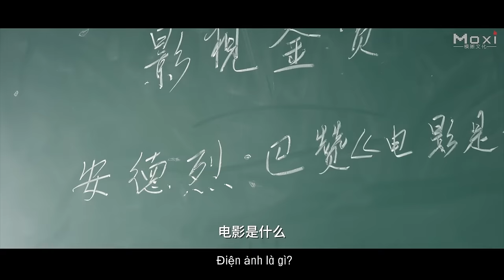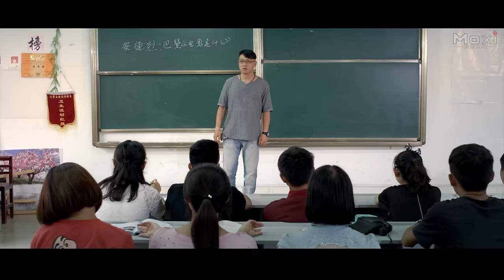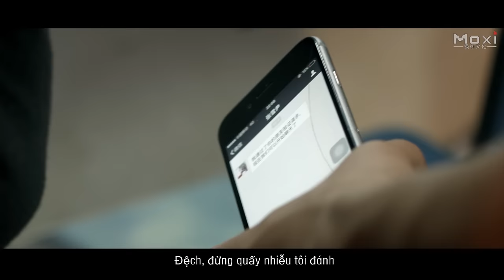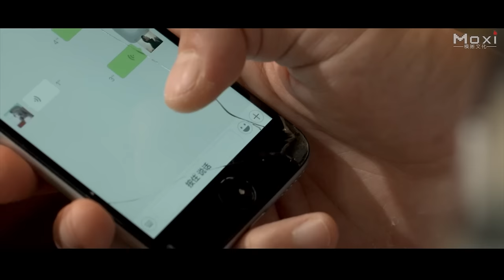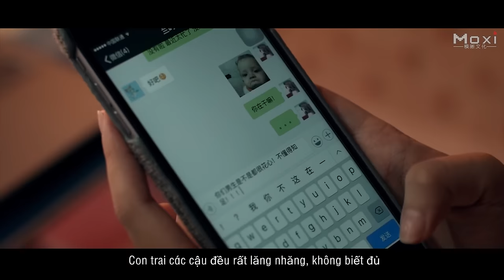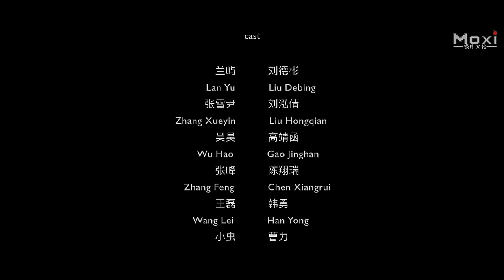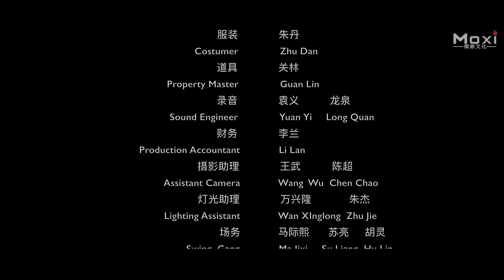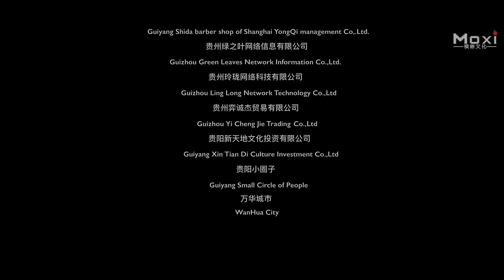Phim Lẻ Hay: Cảm Ơn Vì Được Gặp Anh | Phim Tình Cảm Học Đường Trung Quốc HD【Lồng Tiếng】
Phòng Thu: Soma Culture. IFG.
Nhà Sản Xuất: Huang Juanjuan.
Đạo Diễn: Liang Hai.
Biên Kịch: Liang Hai.
Diễn Viên Chính: Liu Debin, Liu Hongqian, Gao Jinghan, Chen Xiangrui.
Thể Loại